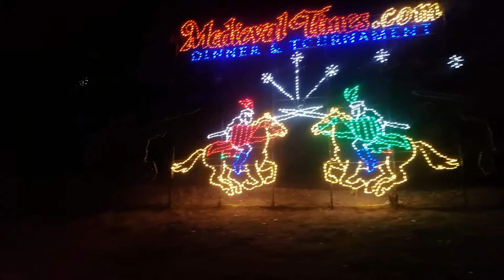Lanier Island: Magical Nights of LIghts!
Hello Magical People!
Today Joe and I went on an adventure to see some very cool Christmas lights!!!